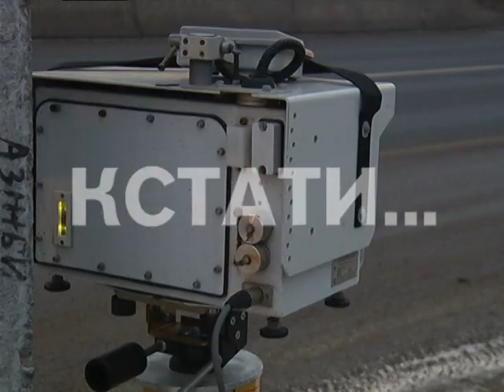Пуля против скорости - неизвестный снайпер расстрелял прибор видео-фиксации нарушений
Противостояние водителей и службы автоматической фиксации нарушений на дорогах походе достигло верхней точки. Неизвестный или неизвестные из высокоточного огнестрельного оружия расстреляли комплекс видео-фиксации. По мнению специалистов работал не случайный прохожий, а снайпер умеющий обращаться с оружием.